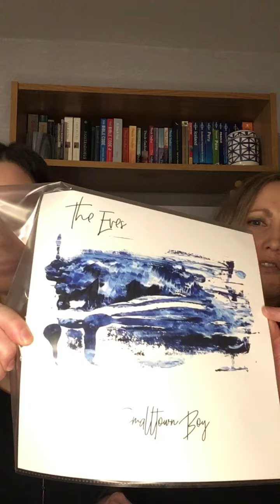Bandcamp Friday! 5th February 2021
Hi everyone!  We're super-excited it's Bandcamp Friday today, Friday 5th February.  This is one of the dates when Bandcamp waive their fees to support artists on the platform.

We're also delighted to be featured on a compilation album by Musicians Working Working Musicians which is also launching on Bandcamp today.  All proceeds go towards raising funds to support musicians via Help Musicians UK, Help Musicians Scotland, and Music Venue Trust. Look out for MWWM3 appearing on their profile page soon.

Do check it out - we really appreciate all your support.

Much love
Caroline & Marissa
X